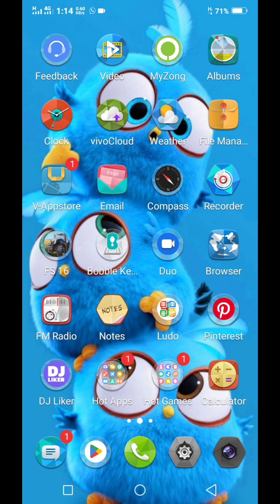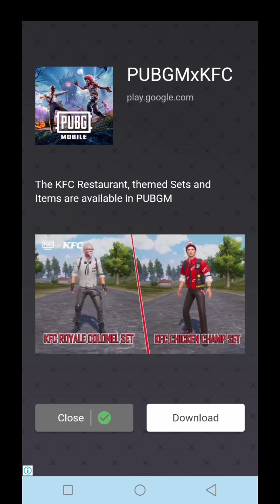میں اور میرے دوست نے لوڈو گیم کھلی| میں نے 500💵روپے💸جیتے